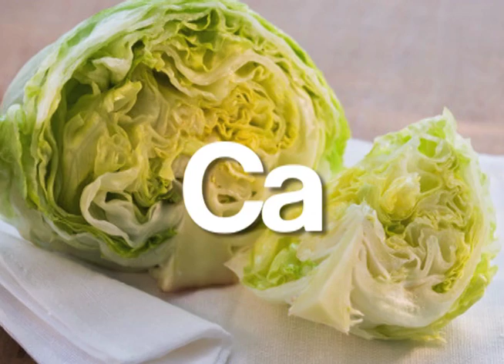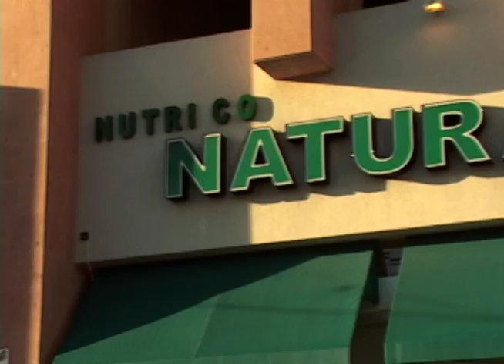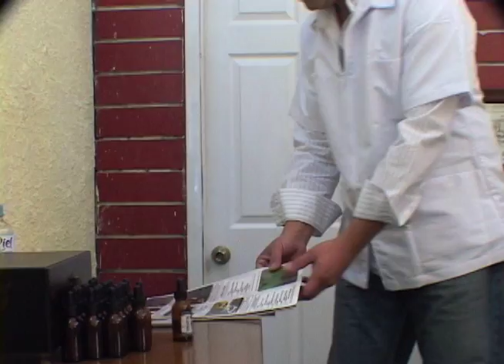MCA Cap 01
Mente Cuerpo y Alma     Capitulo 01
Yoga
Viaje Astral
Alimentación "La lechuga"
Terapias "Integral"
Disciplina Tai Chi
Sellos Mayas "Dragón"
Meditación
Producido por MITRAC